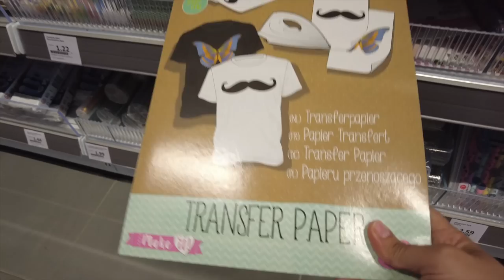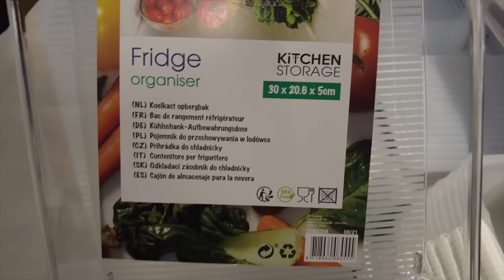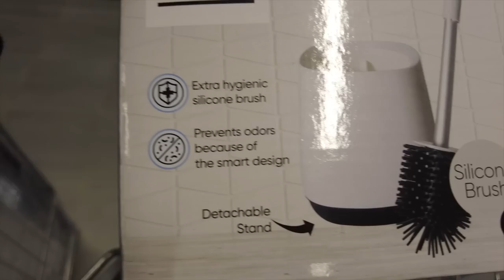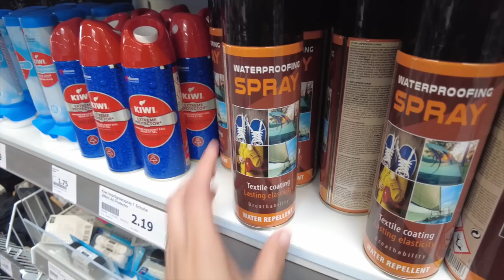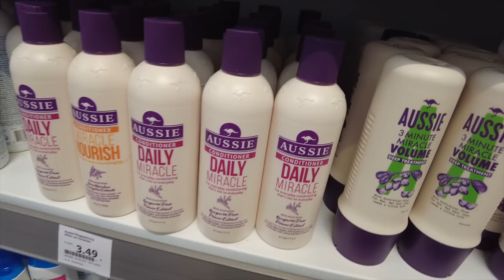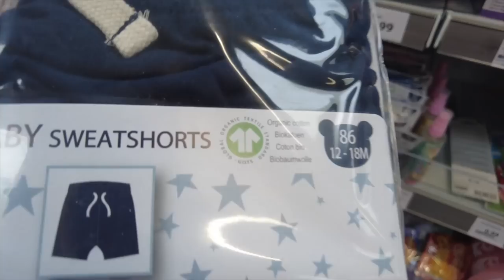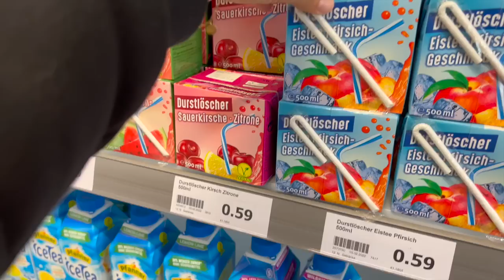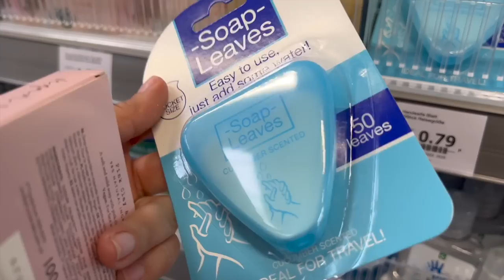Action LIVE Haul – ich nehm euch mit beim SHOPPEN | Familie Diamanta 💎